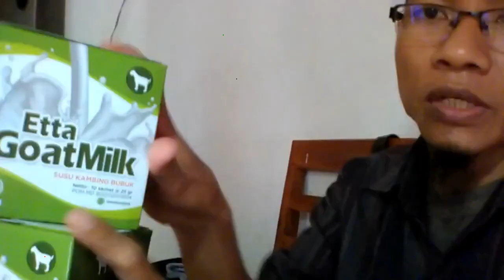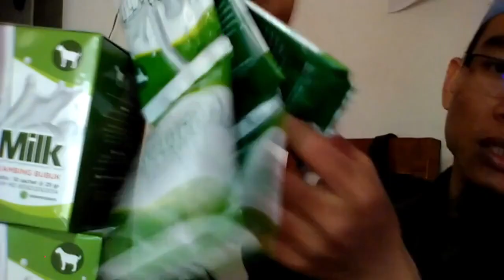Jual susu kambing dan kurma agar cepat hamil di Jayapura WA 081282707458